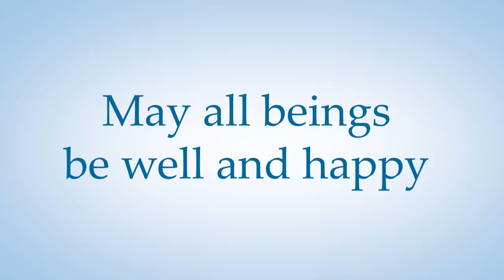Book Release! Luminous Awareness: Wisdom of The Tibetan Book of the Dead - with Pema Düddul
In this talk Pema Düddul, a Buddhist chaplain and author, will discuss how to apply the mystical teachings from The Tibetan Book of the Dead to our everyday experience and bring purpose and joy to both living and dying. We will learn simple meditations and contemplations to transform our experience of daily life into one of awakening. The talk will draw on Pema’s recently released book, Luminous Awareness: A Guidebook to Natural Awakening in Life and in Death, which has been described as laying out “a path of simple, unrestricted practices leading to the exact same result as Dzogchen – total awakening”.  Dzogchen is considered to be Tibet’s highest and most precious teaching, normally reserved for an elite few and kept secret. Pema will explain how the Tibetan Book of the Dead points to a path equally sublime yet open to all.

0:00 - Introduction
3:03 - History of the Tibetan Book od the Dead
8:26 - Bardos
18:18 - Death
21:03 - Meditation
22:48 - Buddha-Nature
26:22 - Right views
37:28 - Question: animal awakening
43:22 - Question: dying process
59:03 - Question: samsara is not palatable
59:35 - Question: pets
1:05:22 - Question: extending the luminous awareness, rebirth
1:08:09 - Compassion vs Devotion
1:10:36 - Question: complexity, choosing not to be reborn
1:16:08 - Attachments & illusions
1:23:57 - Question: blinking, finding bardos
1:28:44 - Closing & dedication of merits

About the Speaker: Pema Düddul is the Buddhist Chaplain in the University of Southern Queensland’s Multi-Faith Service, the Director of Jalü Buddhist Meditation Centre and the founder of the USQ Buddhist Winter School. Pema has been a Buddhist for forty years, discovering at the age of eleven that his personal worldview and the tenets of Buddhism were in perfect accordance. Pema has decades of experience as a Buddhist practitioner and has taught mindfulness and meditation in Buddhist, educational and other settings since 2007. Pema is also a certified practitioner of Thought Field Therapy (TFT) and the Emotional Freedom Technique (EFT or tapping) as well as a Transpersonal Counsellor with clients from around the globe. Pema has a doctorate (PhD) in written communication and is an Associate Professor of writing, editing and publishing at the University of Southern Queensland. ** About us **